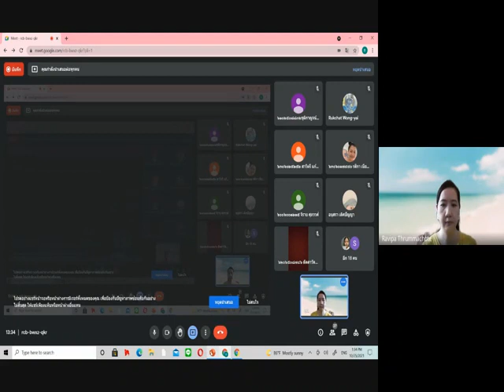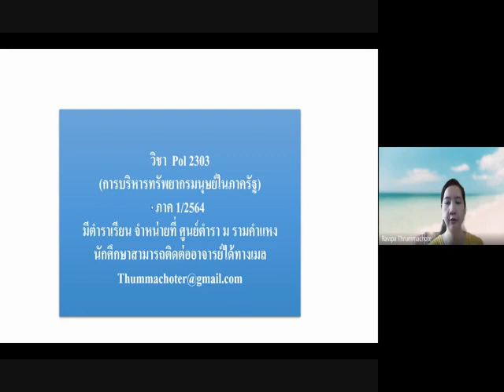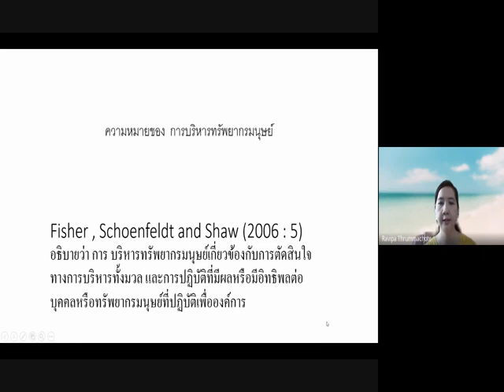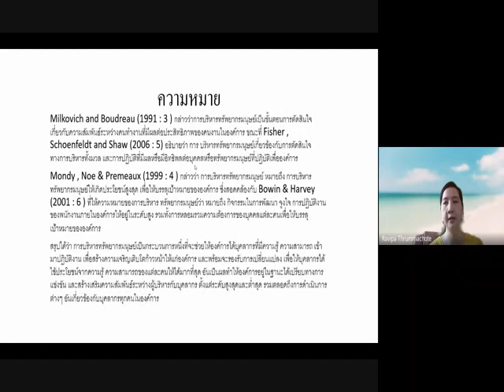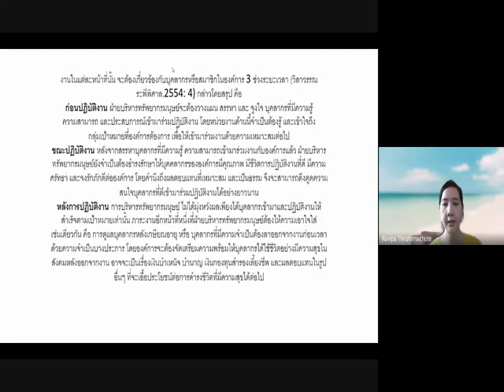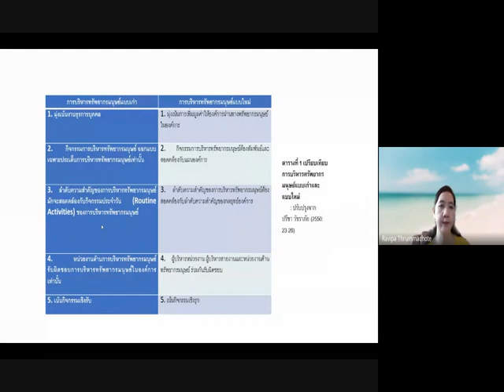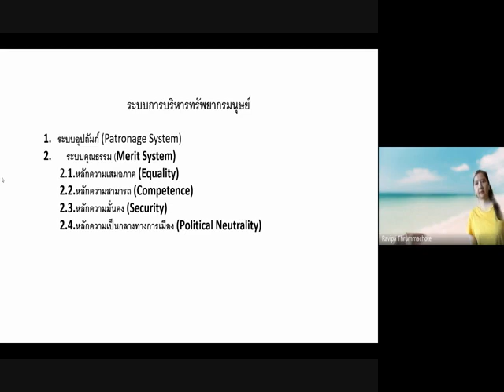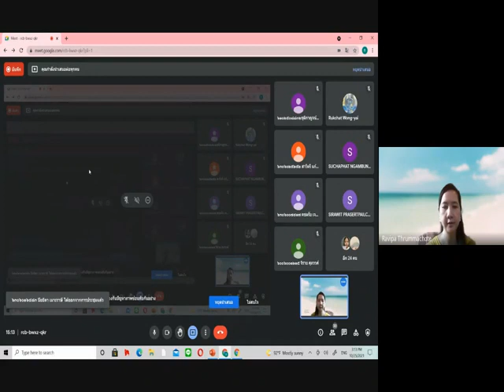POL2303 การบริหารทรัพยากรมนุษย์ในภาครัฐ 1/64 ครั้งที่ 2